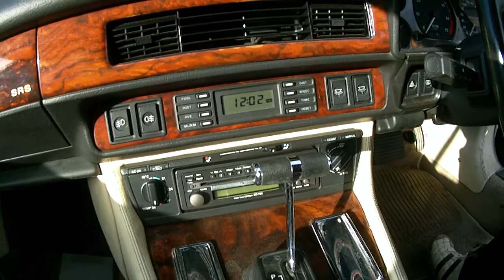ジャガーXJSーV１２ バッテリー上がりを防ぐ方法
２０年落ちのマイガール　ジャガーXJS‐V12
古い車のメンテ方法を紹介します　２年放置していたボロ車(笑)

兵庫県豊岡市日高町の神鍋高原
朝陽が綺麗　クセになりそう(笑)